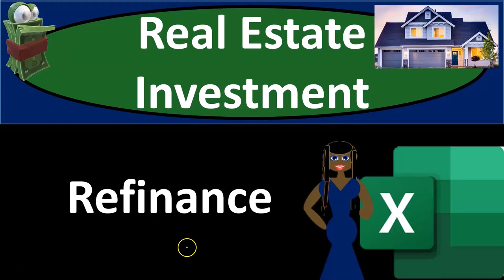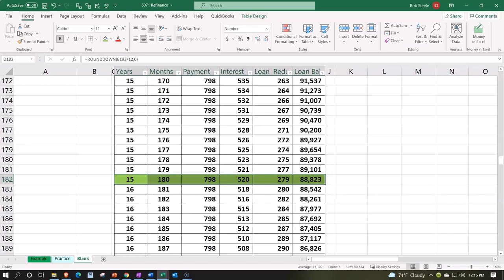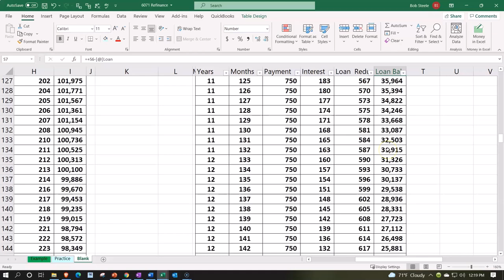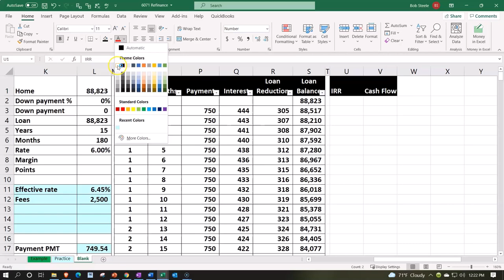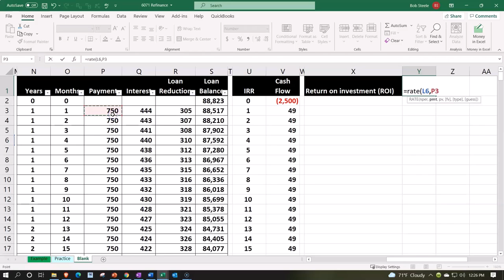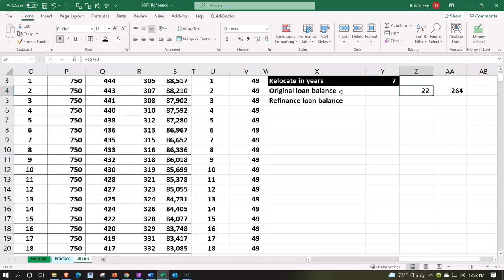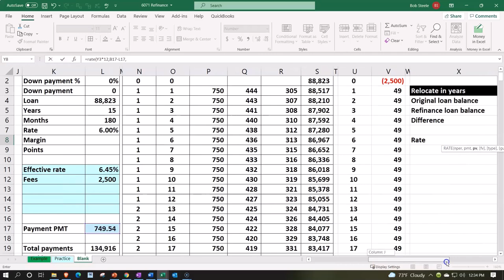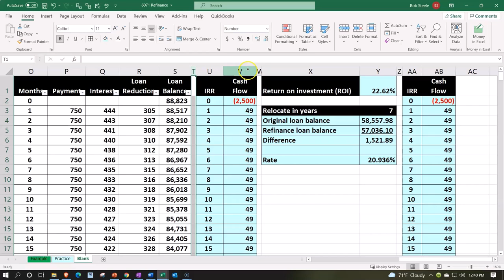Refinanciar 6071 inversión inmobiliaria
Refinanciar
inversión inmobiliaria